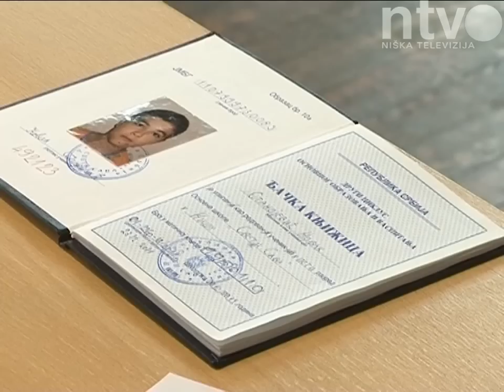Završni ispit završen, čekaju se rezultati! | 19.06.2014